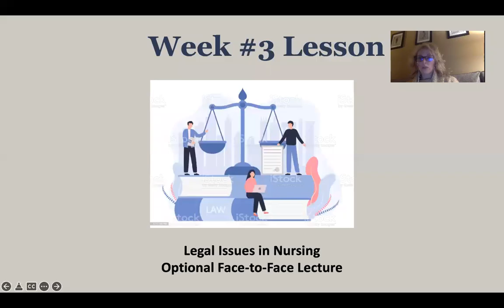NUR 200 On Campus Lecture [Zoom Recording]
This video covers legal issues in nursing.